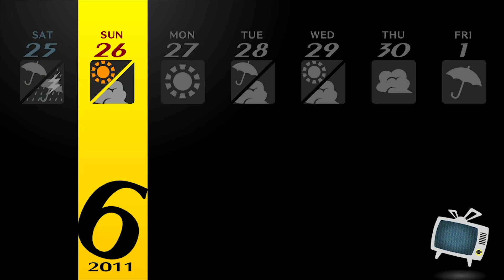Persona 4 Golden, PC - 25 - No Truth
Persona 4 Golden is a JRPG about a high school student who discovers he has a mysterious power when he ends up inside a TV. With others, he runs forward to stop the Midnight Channel from claiming yet another victim.

00:00 Welcome to P4G!
01:46 Finding Rise
04:10 Shadow Rise Boss
08:10 Analysis Complete!
16:54 Shadow Teddie Boss
27:14 Hidden Sides
31:47 Dojima is Drunk